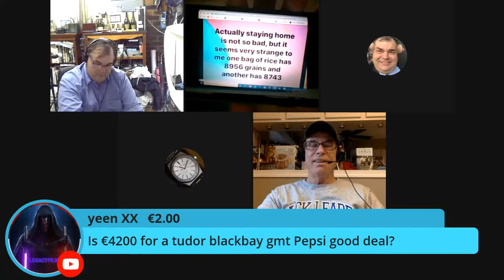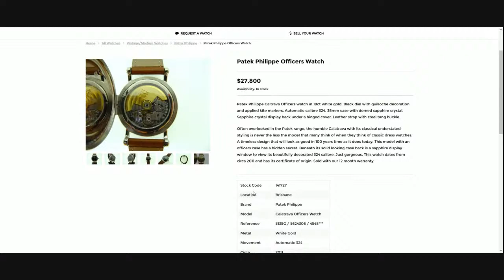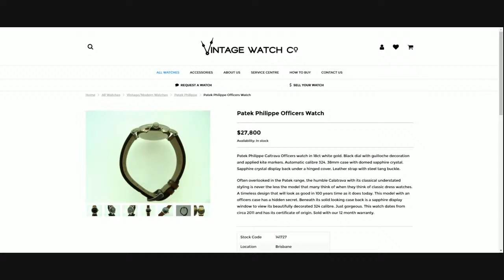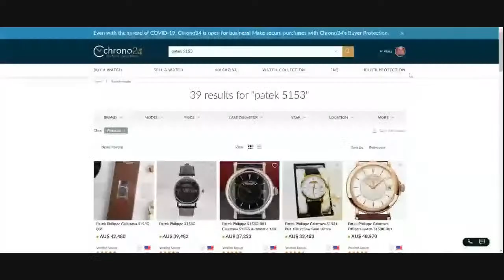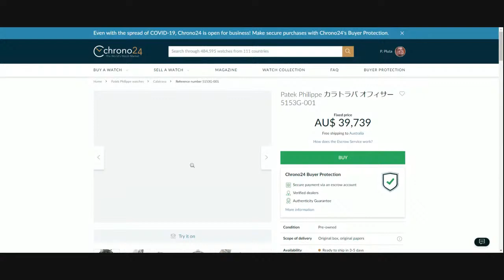30 MINUTES WITH ARCHIELUXURY - Talking watches